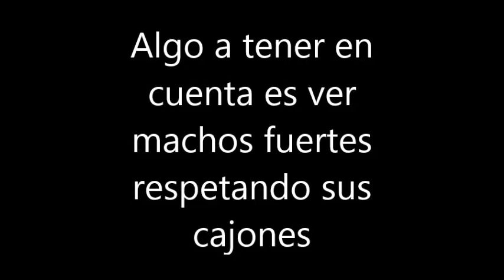Ferrero a Cajon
palomos de trabajo